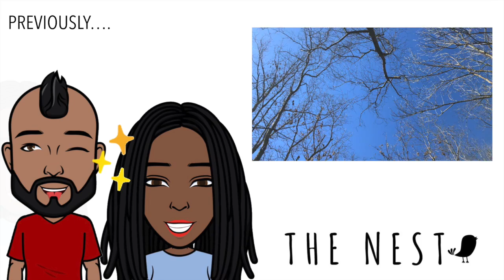DOING THE CARLTON DANCE // Exploring Kennesaw Mountain State Park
Hey guys and welcome to part 2 of our adventure in the mountains!